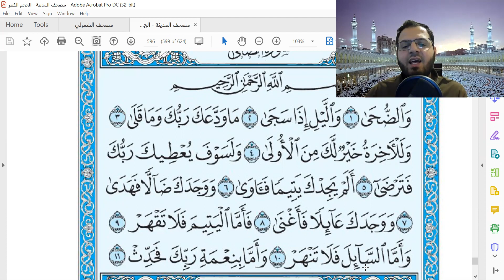23) Learn to recite Surah Ad Duhaa سورة الضحى with Tajweed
Learn  to recite Surah Ad Duhaa
  Ad Duhaa تعلم قراءة سورة الضحى

نسألكم الدعاء بالتوفيق والثبات والاستمرار للقائمين على هذه الأعمال ...